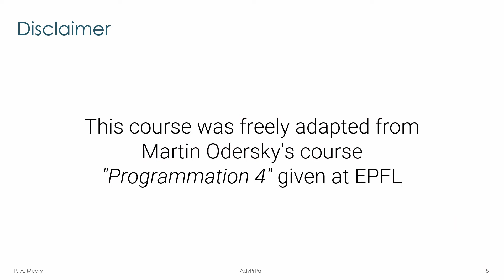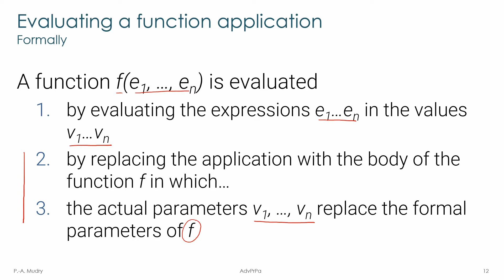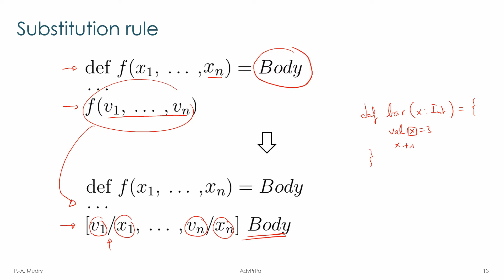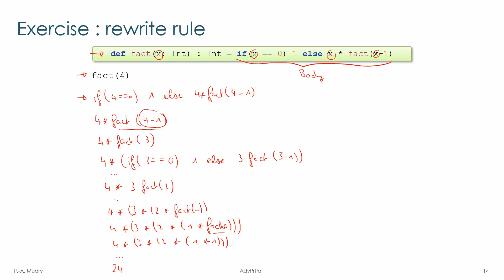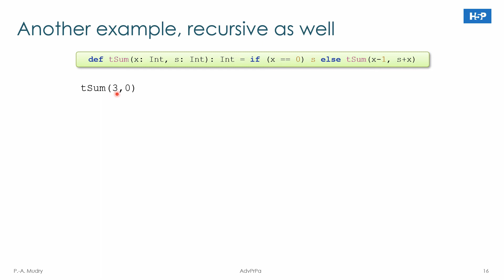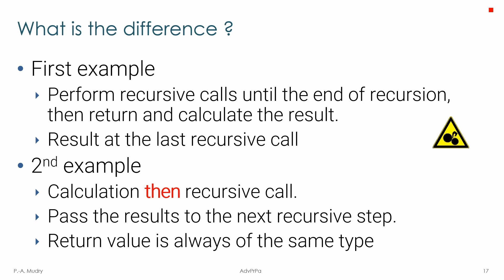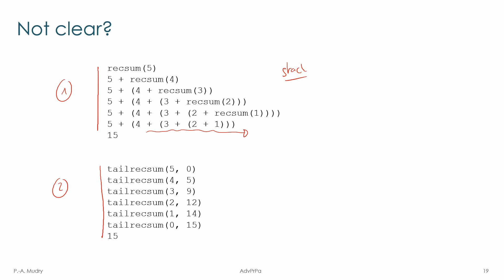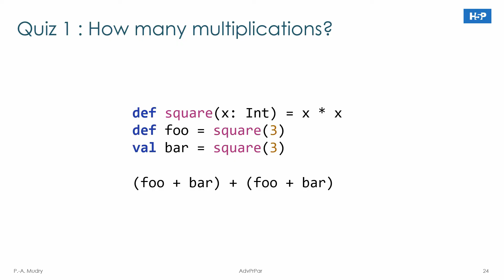2.1 Tail recursion